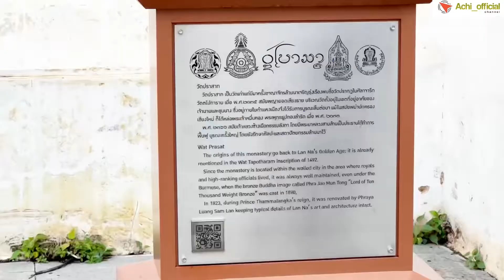พาชม | วัดปราสาท จังหวัดเชียงใหม่ 🙏🏻🙏🏻🙏🏻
วัดปราสาท จังหวัดเชียงใหม่